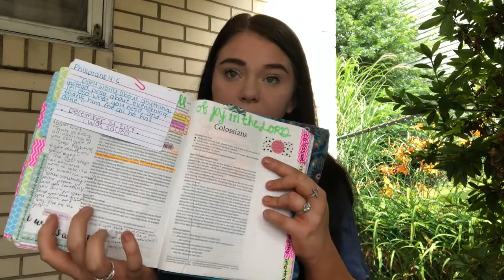What It Means to Start Your Morning With God - Diving Into the Word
Starting your mornings with God is so important! Here are some verses explaining how we can benefit from mornings with prayer and Bible study.

Instagram & Twitter - @marysshelly